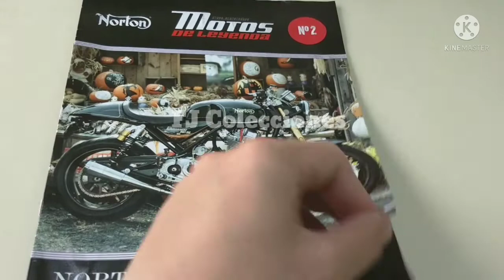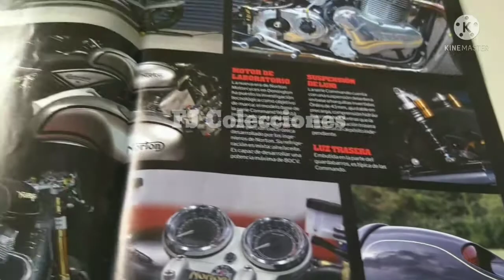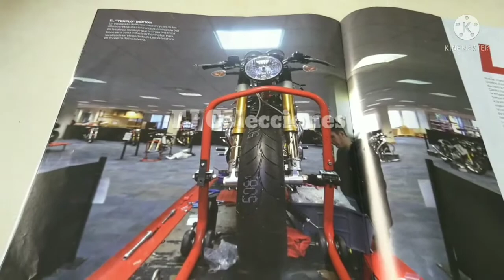Motos de Leyenda | Norton Commando 961 SE - Clarín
Hola, les comparto la entrega número 2 de la Colección de Motos de Leyenda, la genial Norton Commando 961 SE.
Escala 1/18.